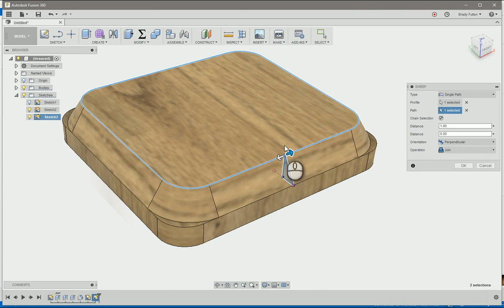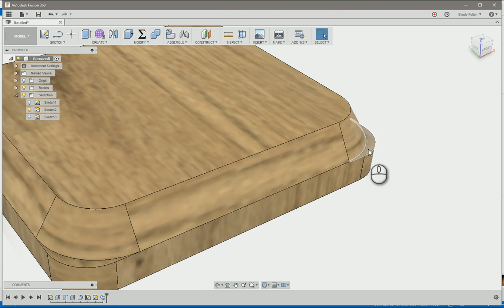Fill the gap in Fusion 360 using the Sweep tool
By creating a simple sketch between two edges, you can use it to fill the edge in by sweeping the new sketch around one of the profile edges. Note how the corners get a bit weird, but a quick extrude takes care of that as well.